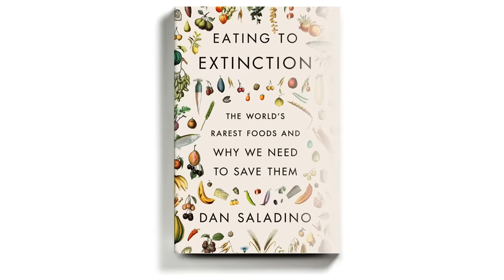Chef Taste Tests Pretentious Ingredients!!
Our normals have found some potentially PRETENTIOUS INGREDIENTS for our Chef Ben to taste test!! Will they impress him? Will they annoy him? Will they be worth splashing the cash?